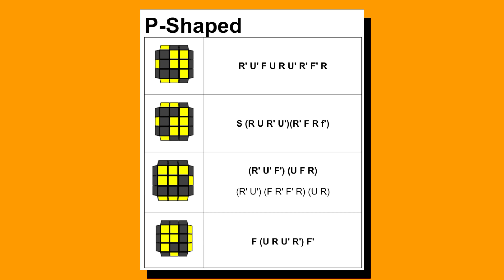Learn All OLL Algorithm In Best Way | In Hindi | 1-look OLL #7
Advance OLL PDF

Use My Code  ---  cubingindia  --- on the purchase of Rs500 and above and get discount of RS50

DON'T KNOW HOW TO SOLVE RUBIK'S CUBE?